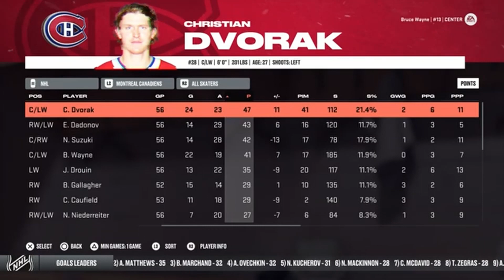TRADE DEADLINE | NHL Be a Pro Episode 11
Bruce and Dadonov are building their chemistry and the Montreal Canadians have 3 incredibly important games coming up. How will they do? Find out in this episode!